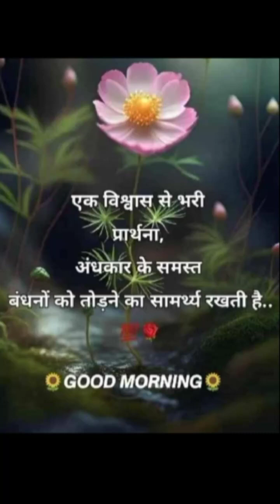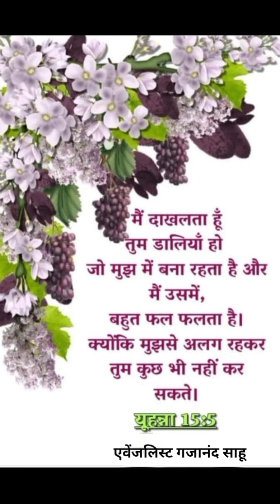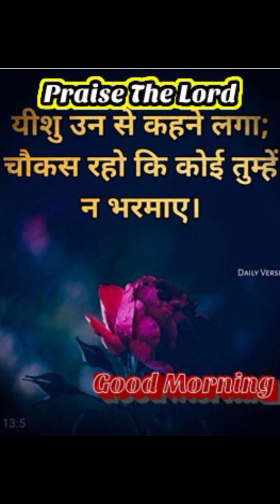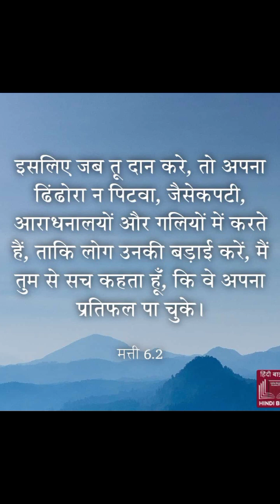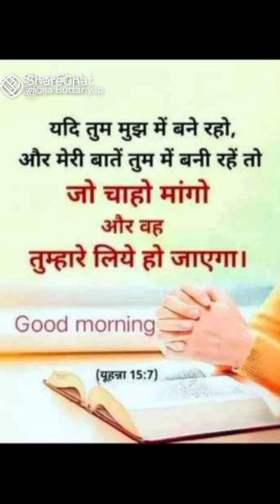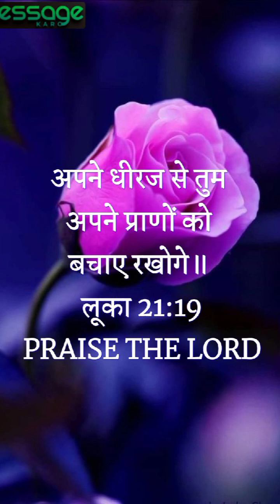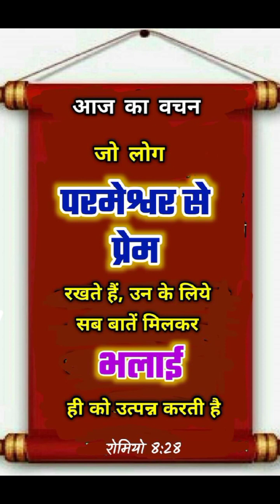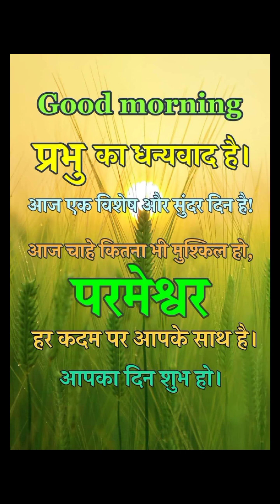आप निराश ना हो परमेश्वर आपको छुटकारा देने जा रहा है।Aap Nirash Na Ho Parmeshwar Aapko Chhutkara Dega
आपको अपने आप उठाने की जरूरत नहीं है। जब परमेश्वर आपको उठाएगा तो दुनिया देखेगी।विश्वास से आगे बढ़ना। hindi christian message। short Hindi sermon।
Hindi Sermon। Hindi Messege

Abhishek sir motivation।
ps Sunil Gupta ministry।
Hindi christian testimony video।
christian prayer in Church in India।
Hindi gospel yeshu masih।
Christian Hindi short movie।
Hindi bible short message।
pastor Abhishek Arora।
Hindi sermon Hindi Bible।
Sunday worship service Hindi।
Jesus Hindi message।
Punjab Jesus ministry।
Chamatkar Church of Jesus।
Hindi rymns of praise and worship.
Jesus hillsong worship Hindi.
Abhishek rathore christian song.
Hindi religious song christian।
परमेश्वर के लिए सब कुछ संभव है।
Amrita masih prayer।
Isus Christos ministries।
Jesus is life।
Listening the voice of God।
amazing faith of nobleman।
christian Hindi sermon।
hindi christian message।
jesus bless ministry।
short sermon।
परमेश्वर की कृपा।
परमेश्वर पर भरोसा करना।
महान व्यक्ति का अद्भुत विश्वास।